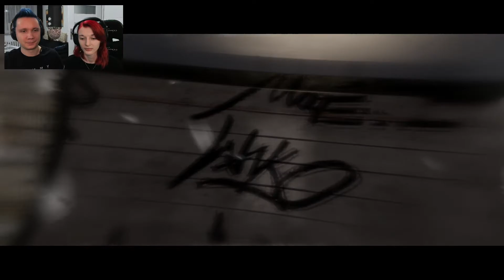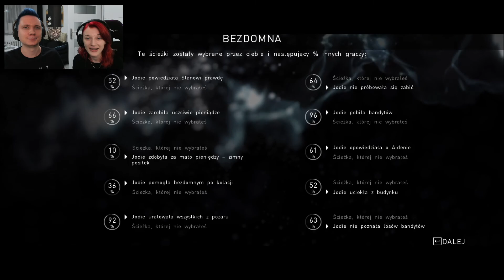#7 Odbieramy PORÓD - część 2/2 ►Beyond: Two Souls◄ /Paveł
Beyond: Two Souls, czyli gra fabularna ze świetnym podziałem na dwóch graczy oraz niesamowicie bogatą historią.

Chcesz być na bieżąco z materiałami? Wpadnij na serwer discord!

Chcesz zobaczyć jak gram na żywo? Wpadnij do mnie na Twitcha!